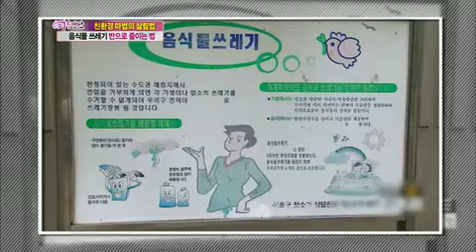친환경 천연팩